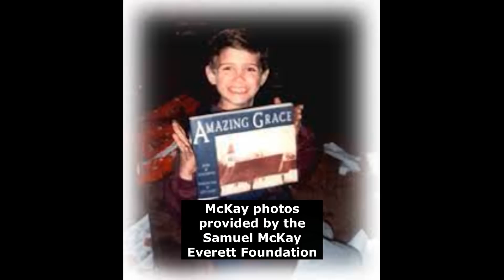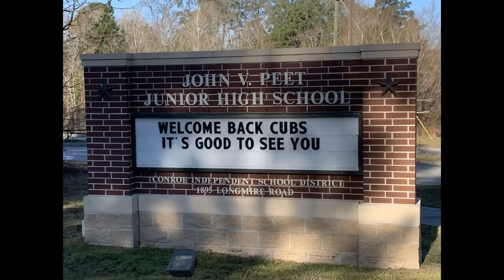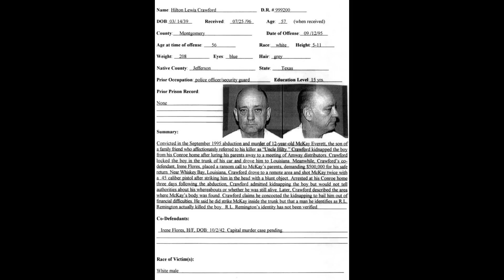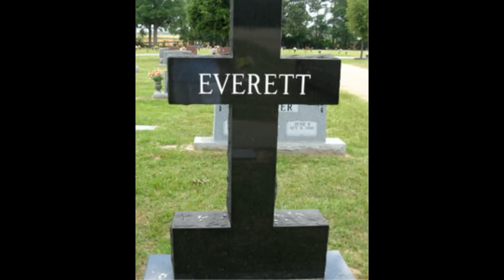A Killer at the Door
The Abduction & Murder of McKay Everett

McKay Everett was the adored only child of Paulette and Carl Everett. The tight-knit family of three lived a comfortable life in an upscale subdivision in Conroe, Texas, a town just a few miles north of Houston. Crime was uncommon in the Everett’s neighborhood, but they still took precautions, including the installation of a home security system.
Join us at the quiet end for A Killer at the Door: The Abduction and Murder of McKay Everett. At 12-years-old, McKay knew all about stranger danger. But kidnapping by a complete stranger is rare. And one of the rarest murders of all is a murder committed in the course of a kidnapping. In this case, McKay was taken from his home by someone he knew, someone who had lured McKay’s parents out of their home to get them out of the way. So, how did McKay know his killer and what was the motive behind this inconceivable betrayal?

Sources

Deadly Betrayal: The Kidnapping and Murder of McKay Everett by Paulette Everett-Norman, J.M. Marquart, and J.L. Mullings, Texas Review Press, 2007

Execution Report Hilton Crawford, Texas Execution Information Center

Hilton Crawford Executed for 1995 killing of Montgomery County Boy, The Huntsville Item, B. Lacy, 7/2/2003

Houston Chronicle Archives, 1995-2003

'Uncle Hilty' Returns to Huntsville, The Huntsville Item, B. Lacy, 6/30/2003